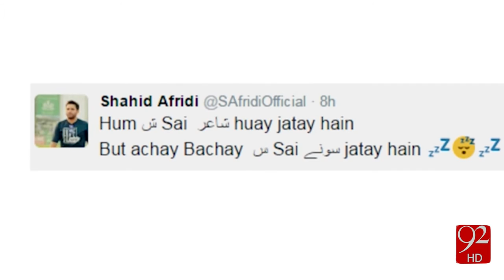Shahid Afridi's Childhood- 26-05-2016 - 92NewsHD